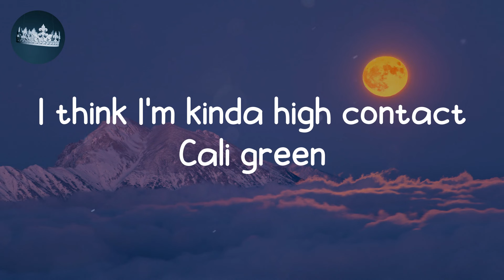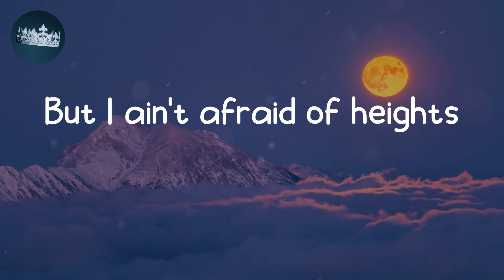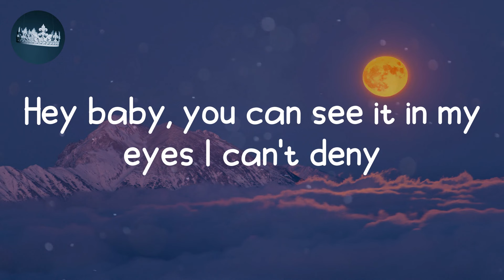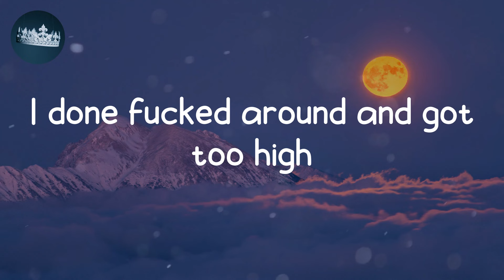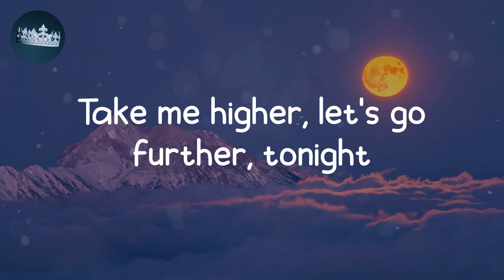Epic - Cult Fiction ft. Skyzoo, Yamin Semali (Lyrics)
Lyrics Epic - Cult Fiction ft. Skyzoo, Yamin Semali

Lyrics:
Hey baby, you can see it in my eyes I can't deny
I done fucked around and got too high
But I ain't afraid of heights
Take me higher, let's go further, tonight

Can I kick it, in a fresh pair of Adidas
Break down the acronym every night is like Mardi Gras
No lodi dodi it isn't that type of party these youngans on mollies
In Cavalli bras early Navidad
I think I'm kinda high contact Cali green
Kush cloud overcast off the grid and navi screen
It was all a dream when I used to read the Source magazine
In my butters and my sagging jeans
But now it's updated these kids frustrated
That ain't the secret knock like Big Rock and Ruck stated
Poolside sipping on something 80 proof
Looking at the women with the beachball and bathing suits
Contemplating cannonballs going off the deep end
Going off the deep end feeling like an 80's Luke
Hold you liquor baby ain't no throwing up
And go ahead and write your number on my solo cup, like...

Picture perfect I paint a perfect picture
I started with a perfect pint but now they serving liquor
Some brothers burning swishers and I got that German mixture
They call it beef and broccoli so they might return to sender
and I’m cool with that Too many heads on the blunt,
it’s bull pup Action in the back, dead in the front
Tally ho to the patio, I spot a couple baddies yo
I’m bout to talk a lot of jazz like Daddy-O on saxophone
Probably take a taxi home, momma I’ma head your words
Double back, get the whip, ride out to Petersburg
Feeling like a disco Popping like Crisco, set to the tempo of Dublohskytzo
2 Tone fell through, just seen yU, First Born, God’silla, J Scienide too,
the scenery is so DMV, take a number
Nights like this is why we can’t wait for summer Hey baby

Hennessy in abundance, last call for alcohol
won't ever ring if we getting these out the cupboard
The right conversation could change what we discussing
and the right playlist can shape what we come up with
You know the way I rap so even without a beat in the back
my soundtrack be in couplets
Double the time we get to kick it, double the time we need to finish
and double park my Jeep when I pivot
My attire is black tees, gray sweats
good jewelry something like play the steps
Same way that I play the back, you on deck
let the crowd burn the fuck out, and then I press
Pardon my French, but when it's definite, how can I be sort of convinced
it adds up when you trim off what's caught on the fence
So through the ride, you decide what you and I should be called in the end
right...take me high